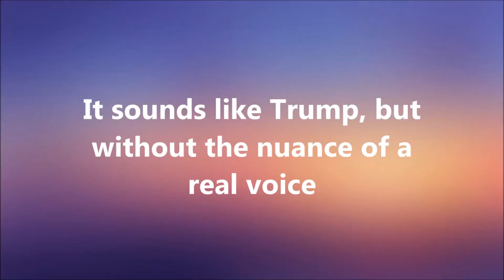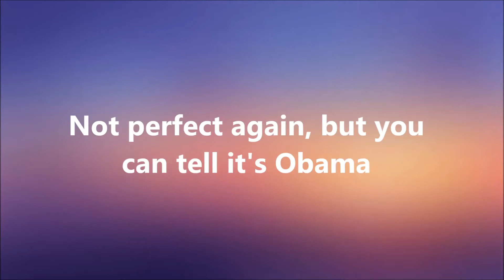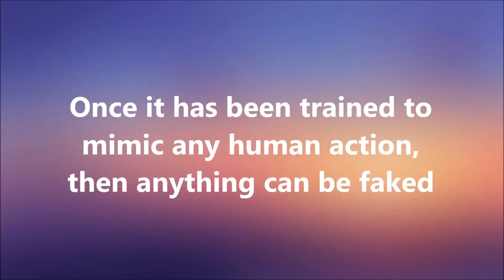The Future Of Deepfakes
A little video looking at the potential future of deepfakes and where it could be heading